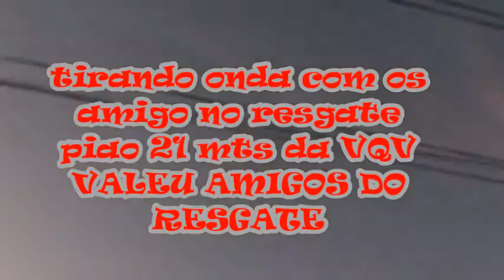Resgate Pião 21 Mts T VQV Neguinho Usm